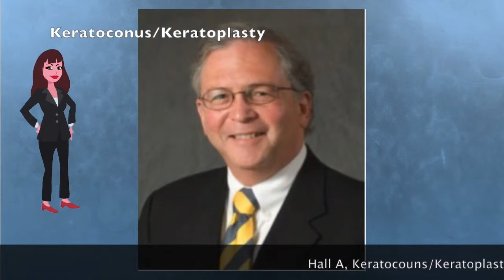4 1600 1730 keratocouns